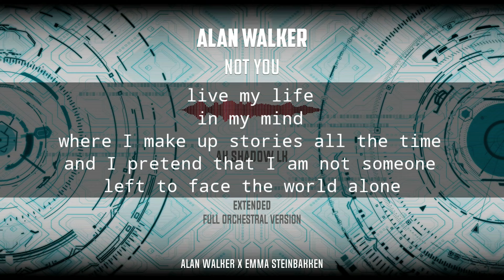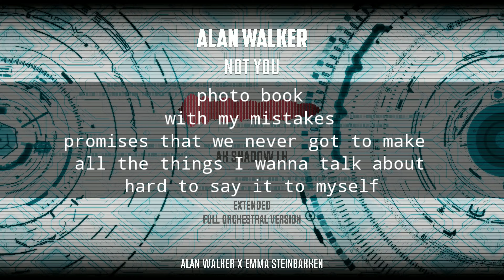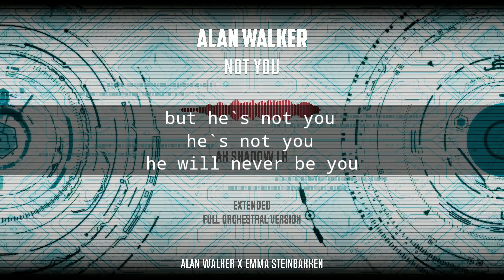Alan Walker & Emma Steinbakken - Not You (Extended Full Orchestral Version)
Hi I am Anuk Epitawala (AK SHADOW LK)
I combined Alan Walker & Emma Steinbakken - Not You Original & Live Performance

// LYRICS // Alan Walker & Emma Steinbakken - Not You // LYRICS //

lately I`m
not the same
found a stranger calling out my name

photo book
with my mistakes

wintertime
once again
how far I`ve made it in a world so cold
but he’s not